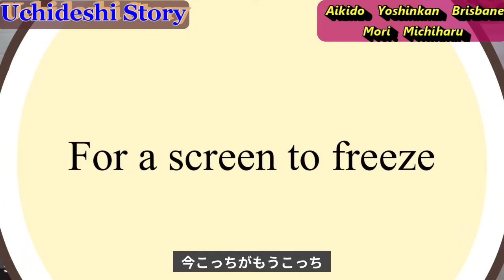塩田剛三はヤ〇ザと腕試しをしていた？【森 道治先生】/Shioda Gozo - Testing himself against the gangsters？【Mori Sensei】.